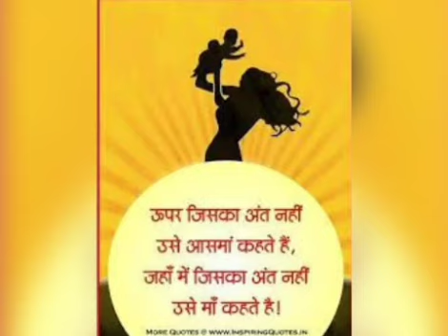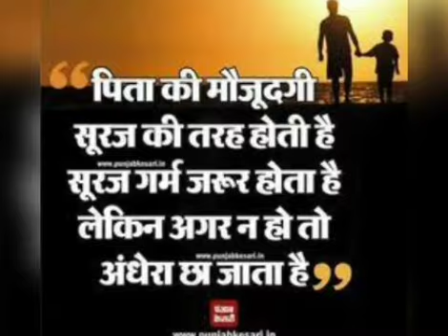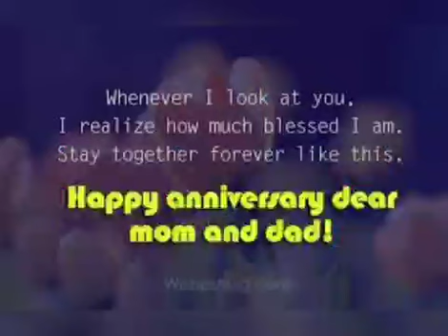Mom -Dad 48th Anniversary video